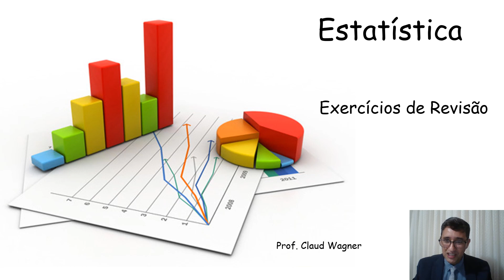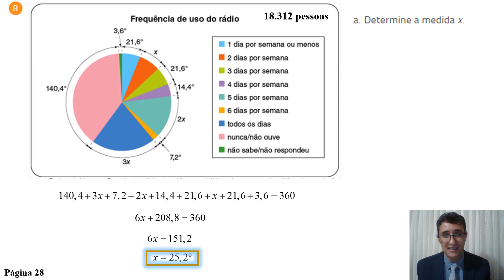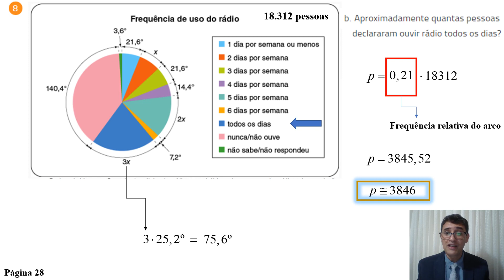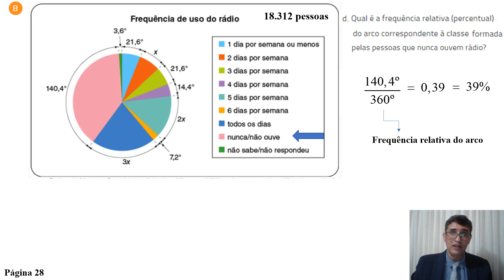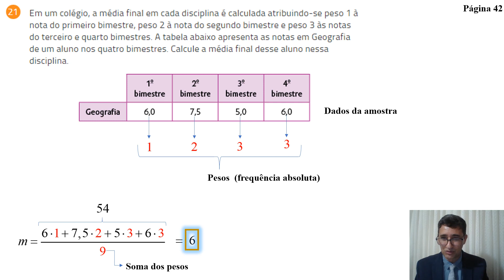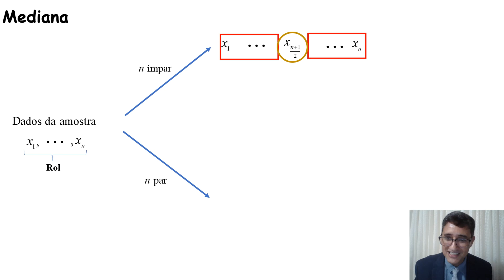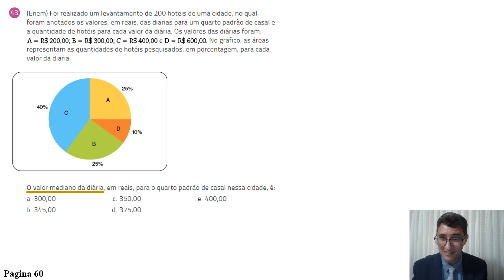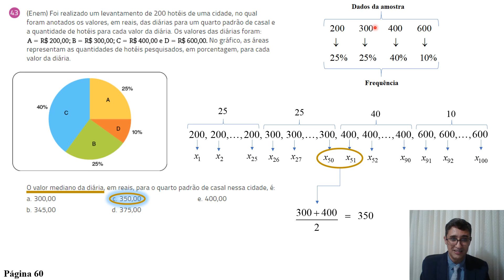Aula 58 - Matemática BC - Revisão para a A9 - Estatística (1ª parte) - 11/11/2021